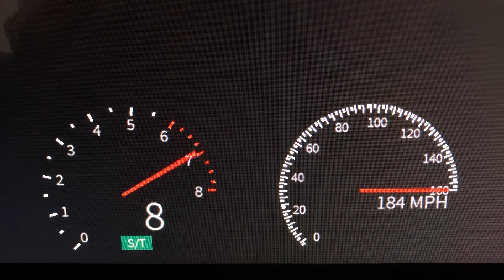2020 Hyundai Palisade (2) 0-189 MPH Roblox Edition